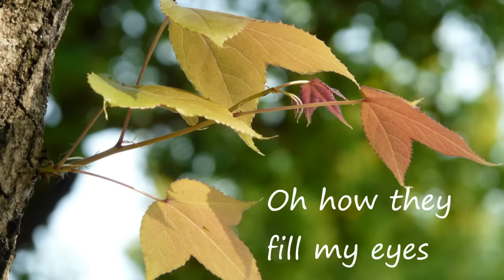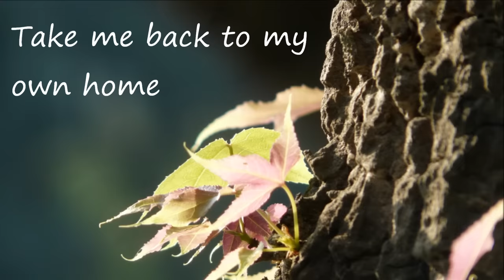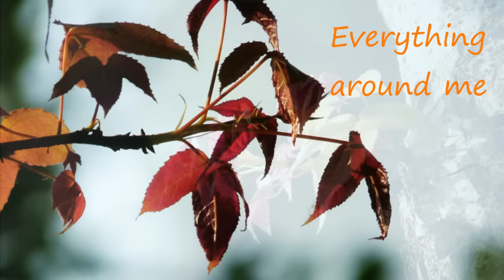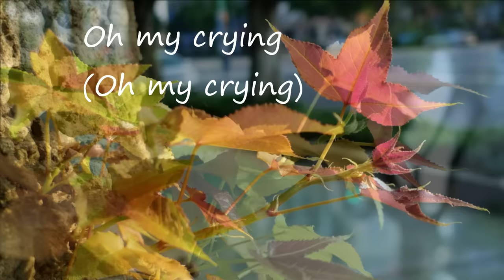The Marmalade — Reflections Of My Life (lyrics)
Verse 1
The changing of sunlight to moonlight
Reflections of my life
Oh how they fill my eyes
Verse 2 (Repeat)
The greetings of people in trouble

Chorus
Oh my sorrows
Sad tomorrows
Take me back to my own home

Chorus (Repeat)
Oh my crying (Oh my crying)
Feel I'm dying, dying
Take me back
To my own home

Verse 3 (Repeat Verse 1)
I'm changing, arranging,
I'm changing,
I'm changing everything

Verse 4 (Repeat Verse 1)
The world is
A bad place
A bad place
A terrible place to live
Oh but I don't wanna die ...

Chorus (2 x)